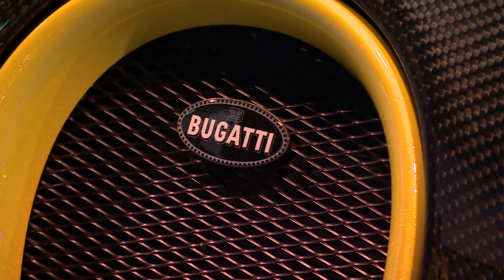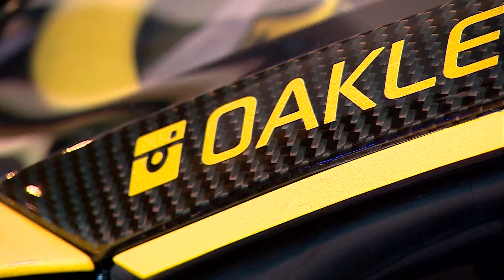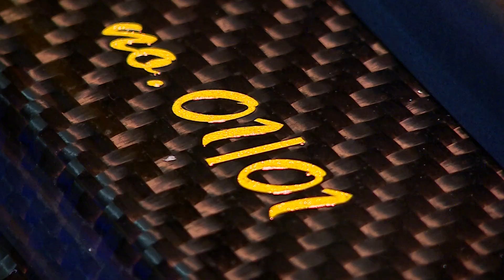محاولة لكسر الرقم القياسي للسرعة – 4Tech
يسعى جون أوكلي أحد مصممي السيارات إلى كسر الرقم القياسي للسيارات العادية غير المتخصصة في السباقات والبالغ مئتين وواحد وسبعين ميلا في الساعة. ومن أجل تحقيق ذلك الهدف يستخدم جون سيارة من نوع بوغاتي ، حولت التقنيات المختلفة طرازها الفريد لتختلف كثيرا عن سيارة بوغاتي الأصلية.